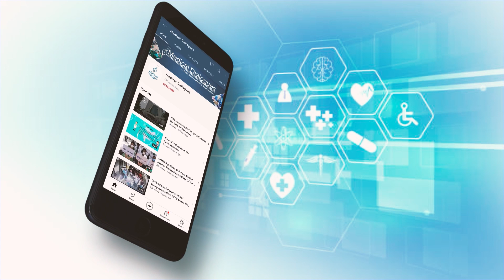Elevated MRI enhancement raised cancer risk in women with very dense breasts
A machine learning model found that background parenchymal enhancement (BPE) on breast MRI is an indicator of breast cancer risk in women with extremely dense breasts, according to a
study published in Radiology.
Women with extremely dense breasts are at a three- to six-times higher risk of developing breast cancer compared to women who have fatty breasts.